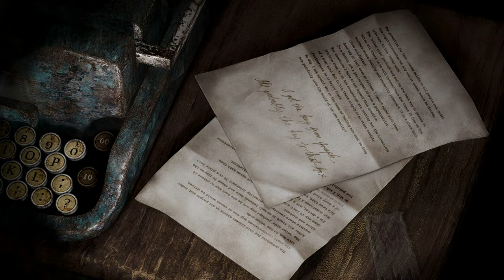Silent Hill 2 Silent Gameplay No Commentary Part 4